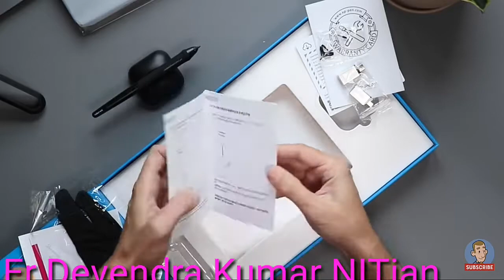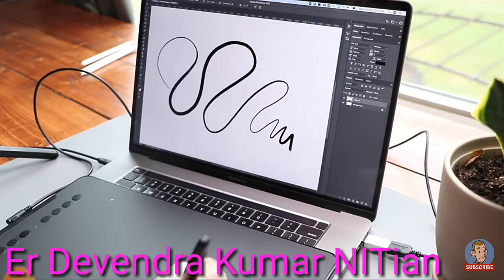XP-Pen DECO 01 V2 Pentab || Review Unboxing || Installation || Working || Pentab For Online Teaching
My Other Lectures Link :-

(1) Some Announcements, Career Guidance, Scope of Science Stream

(2) Some Announcements, Motivation, Specifications and Vision of My Channel

(3) Differentiation ( अवकलन ) # Tricks & Formulas # - Part 1

(4) Differentiation ( अवकलन )  # Tricks  & Shortcuts # - Part 2

(5) Differentiation ( अवकलन )  # Tricks  & Shortcuts # - Part 3

(6) Differentiation ( अवकलन )  # Tricks  & Shortcuts # - Part 4

(7) Differentiation ( अवकलन )  # Tricks  & Shortcuts # - Part 5

(8)Best Tricks For Counting of Figures (आकृतिया गिनना) - Reasoning  - Part 1

(9)Best Tricks For Counting of Figures (आकृतिया गिनना) - Reasoning  - Part 2

(10) मीराबाई ( सन्त व सम्प्रदाय )

(11) सन्त माव जी ( सन्त व सम्प्रदाय )

(12)Algebra Basics - Fraction and Laws of Exponents # Shortcuts & Tricks #

(13)Trigonometric Table # Tricks & Shortcuts  #

(14)Quadrant System In Trigonometry & Easy Concept of Quadrant Trigonometry

(15)Fraction ( भिन्न ) # Shortcuts & Tricks # -  Part 1

(16)Fraction ( भिन्न ) # Shortcuts & Tricks # -  Part 2

(17)Power And Exponent (घात व घातांक )  # Tricks & Shortcuts #

(18)1857 की क्रान्ति  ( Revolution of 1857) -  Part 1

(19)1857 की क्रान्ति  ( Revolution of 1857) -  Part 2

(20)1857 की क्रान्ति  ( Revolution of 1857) -  Part 3

(21)1857 की क्रान्ति  ( Revolution of 1857) -  Part 4

(22)1857 की क्रान्ति  ( Revolution of 1857) -  Part 5

(23)Number System (संख्या पद्धति ) - Part - 1

(24)Number System (संख्या पद्धति )-Part - 2

(25)Number System (संख्या पद्धति ) - Part - 3

(26)Number System (संख्या पद्धति ) - Part - 4

(27)JEE & NEET Exam Postpone |Postpone MHRD

(28)JEE & NEET 2020 Latest News| Rameah Pokhriyal Exclusive

(29)Speak Up For SSC Railway Students | जागो युवा जागो | इस बार मुद्दा रोजगार

(30)What are the Different Exams Conducted By SSC

(31)Pre BSTC Exam 2020 || Answer Key | प्री बीएसटीसी परीक्षा उत्तरकंजी

(32)Happy Teacher's Day | Teacher Day Special Story

(33)General Knowledge Quiz | राजथान में 1857 की क्रान्ति ।Question Answers

(34)General Knowledge Quiz | राजस्थान के चर्चित व्यक्ति एवं स्थल | Question Answers

(35)General Knowledge Quiz | राजस्थान के प्रमुख मन्दिर |  Important Question Answer

(36)General Science Important Question Answer |Quiz - 1 | सामान्य विज्ञान प्रश्नोत्तरी

(37)General Science Important Question Answer |Quiz - 2 | सामान्य विज्ञान प्रश्नोत्तरी

(38)General Knowledge Quiz|राजस्थान के लोक देवता एवं देवियाँ| Important Question Answer

(39)General Knowledge Quiz |राजस्थान के प्रमुख दुर्ग / किले | Important Question Answer

(40)General Science Important Question Answer |Quiz - 3 | सामान्य विज्ञान प्रश्नोत्तरी

(41)General Knowledge Quiz | राजस्थान के प्रमुख त्योंहार  | Important Question Answer

(42)राजस्थान हाई कोर्ट क्लर्क भर्ती 2020 || Rajasthan High Court LDC|| सम्पूर्ण जानकारी

(43)RSMSSB EXAM Dates || New Patwar Exam Date | JEN | Steno |अन्य भर्तियाँ |परीक्षा तिथियों मे परिवर्तन

(44)RBSE New Syllabus 2020-21 |माध्यमिक शिक्षा बोर्ड के सिलेबस में कटौती|9th -12th|10th Science(विज्ञान)

(45)RBSE New Syllabus 2020-21 | राजस्थान माध्यमिक शिक्षा बोर्ड के सिलेबस में कटौती | 9th -12th

(46)Announcements,Motivation, Career Guidance And Big Deepawali Dhamaka